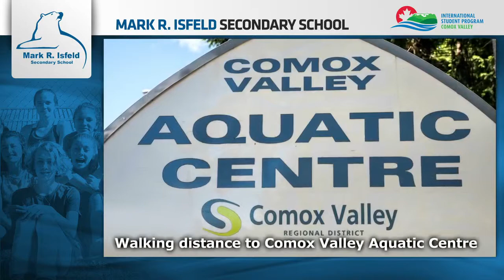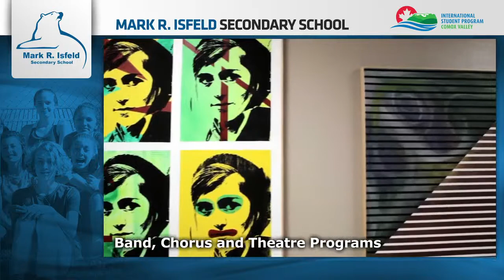Mark R. Isfeld Secondary School im Comox Valley School District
Mark R. Isfeld Secondary School is named after Canadian Forces Master Corporal Mark Robert Isfeld who was killed while conducting demining operations near Kakma, Croatia on June 21, 1994. It is centrally located in east Courtenay amongst suburban houses and the Crowne Isle Golf Resort community. North Island College and the Comox Valley Aquatic Center is a short walk from campus. The student population fluctuates from 900 to 1100 from grade eight (8) to grade twelve (12). Formerly a middle school, Mark Isfeld has developed into a thriving high school with academic and extracurricular opportunities for all types of students. All academic courses leading to a BC graduation certificate are offered at Mark Isfeld.